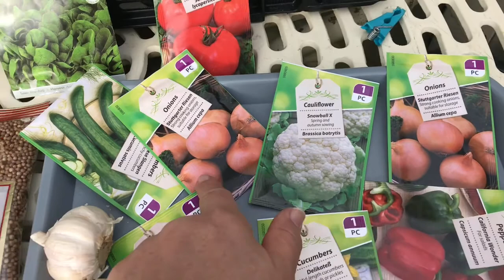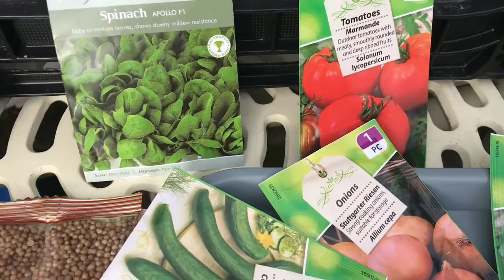GETTING MY GARDEN READY FOR THE SUMMER || GARDENING VLOG PART 1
Growing flowers and vegetables in my garden. My first garden vlog. Getting ready for summer.